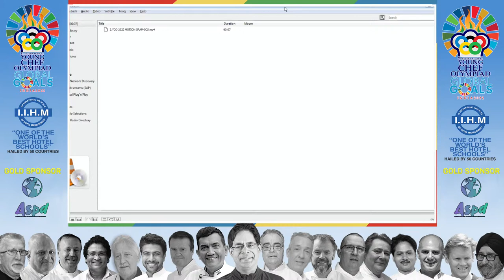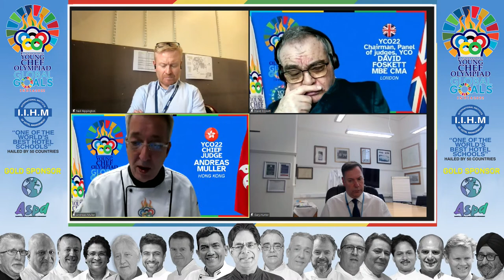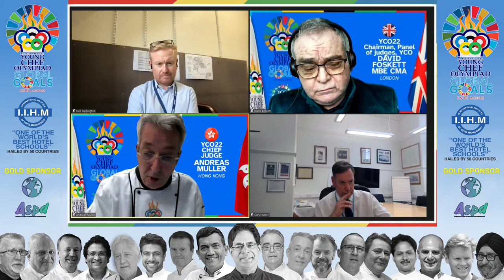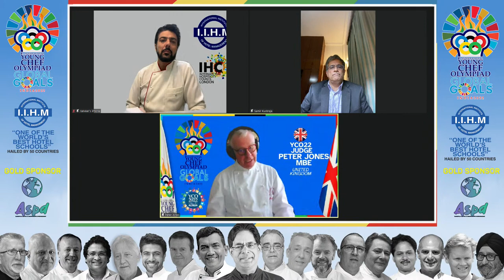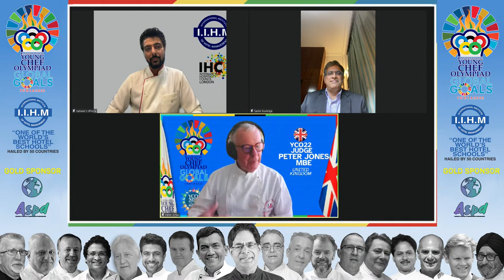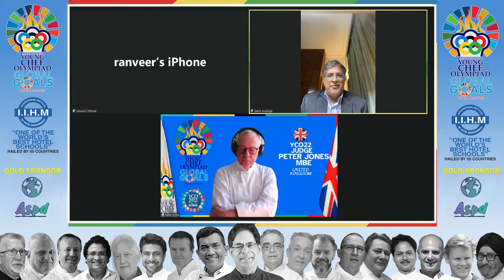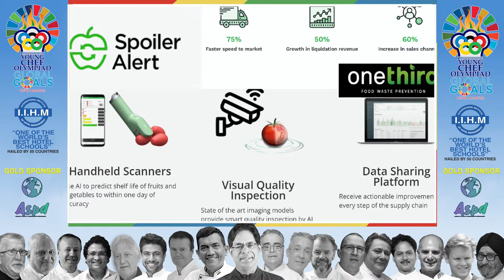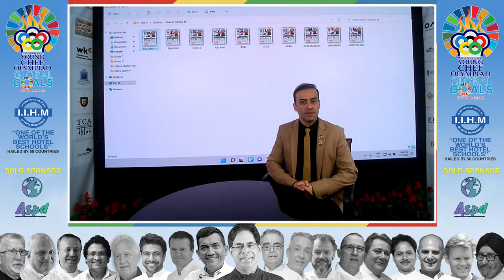YCO 2022 SYMPOSIUM | Experts & Icons of Hospitality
Welcome to the Symposium of Young Chef Olympiad, YCO 2022 where 150, Hospitality Stalwarts & Leaders from around the Globe, hold forth, in over 140 expert sessions concerning the most vital issues of today.

Jump straight to your favorite sessions by Experts & Icons on various topics:
~Time Stamp~
0:00:00 Going Live on the 3rd Day of YCO22
Session 1 Use of Technology in Kitchens
0:07:58 Chef John Wood, Directo, Co-Founder, Kitchen Cut
0:08:42 Chef Abhijeet Saha, Hospitality & F&B Consultant
0:09:36 Harish Chandra, Head, IT International Travel House Ltd.
0:52:46 S2: How to attract the Youth into Hospitality promoting Equality & Diversity
0:53:51 Deepak Ohri, Founder and CEO of Lebua Hotels & Resorts
0:54:36 Prof David Foskett, World-Renowned Author, MBE
0:55:32 Dr. Suborno Bose, Founder, @IIHMhotelschool, CEO, IHC
0:56:23 Chef Scott Baechler
1:39:53 S3: Restaurant & Kitchen Hygiene Post Pandemic
1:40:08 Chef Enzo Oliveri
1:41:32 Chef Manish Mehrotra
2:21:24 S4: The Future Culinary Arts Curriculum to promote Quality Education & Careers
2:24:18 Gary Hunter, DE Principal, Capital City College
2:25:30 Chef Neil Rippington, Culinary Instructor, @harvard, USA
3:17:09 S5: How to respond to Vegan & Vegetarian lifestyles demand
3:17:53 Chef @RanveerBrar, Television Celebrity, @chefmasterindia Judge
3:18:33 Prof Dr. Cyrus Todiwala, OBE
3:19:11 Samir Kuckreja, Founder & CEO, Tasanaya Hospitality Pvt. Ltd.
3:19:53 Peter Jones, MBE
3:59:53 S6: Initiatives in Waste Management
4:00:27 Mike Berthet, Director, Aquaesea Ltd.
4:01:16 Anita Mendiratta, Special Advisor, @UNTourism, Secy Gen
4:02:08 Aradhana Khowala, CEO & Founder of Aptamind Partner
4:45:57 S 7: How to become Greener & more
4:46:32 Terry Jenkinson, Head, Culinary Arts, Silver Spoon Hospitality Academy, Namibia
4:47:17 Chef Manjunath Mural, Chef-Partner, Adda, Singapore
4:48:12 John Crockett. Senior Chef lecturer, Cardiff & Vale College
4:48:49 Geoffrey Harrison, Chairman, Harisson Catering Services, UK
5:30:05 YCO Special Fan Certificate
5:32:28 S8: Michelin Star restaurants can be an Entrepreneurial Enterprise?
5:33:16 Brian Magill, Head Chef at restaurants of Ireland
5:33:53 Chef Gary Maclean, National Chef of Scotland
5:34:36 Chef Vineet Manocha Sr. VP, Lite Bite Foods Pvt Ltd.
6:19:22 Results, top 10